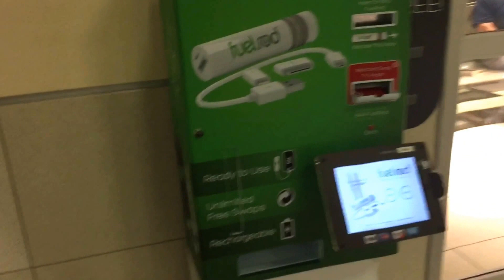DEAL WITH IT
just FYI the crew member I flew with that was terrible is not the talkative guy (he was really nice actually). I want to be as transparent as possible in these vlogs but I would never talk about somebody behind their back because I wouldn't want that done to me! & should I post more stories about my flight attendant struggles or no?